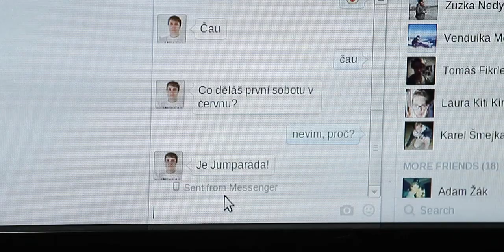JumParade 2014 Promo